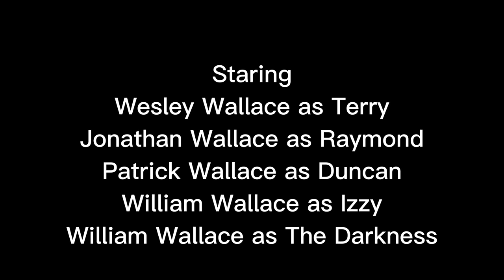OBSIDIAN OBSCURA - Short Film - 27AM Films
This is a short film wrote, filmed, and edited over a 2 day period in October 2023 for a Seattle Horror Movie film festival. Directed by, Written By, Edited by, and Staring Wesley Wallace, William Wallace, Patrick Wallace, Jonathan Wallace.